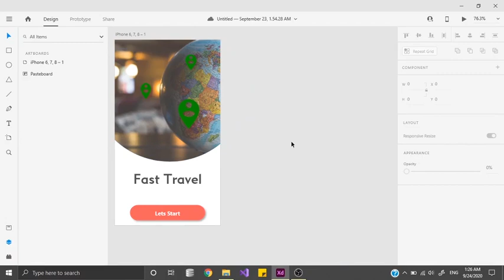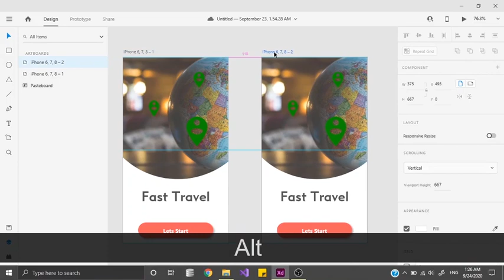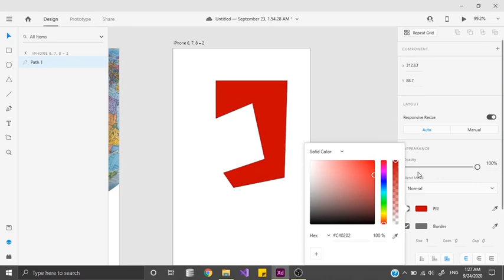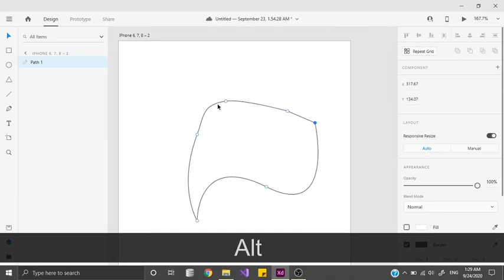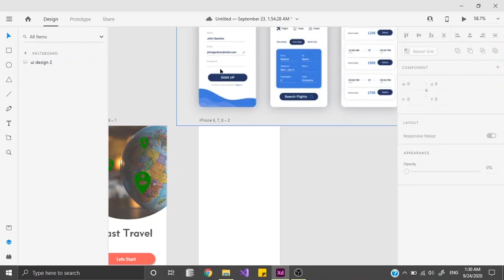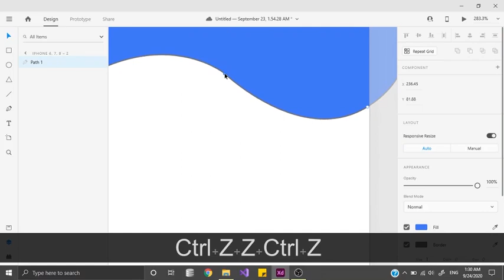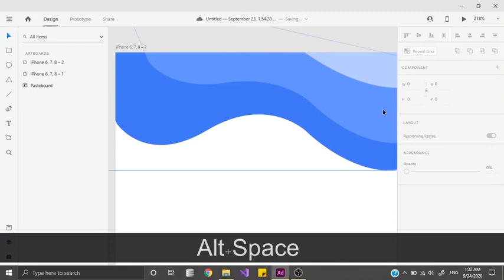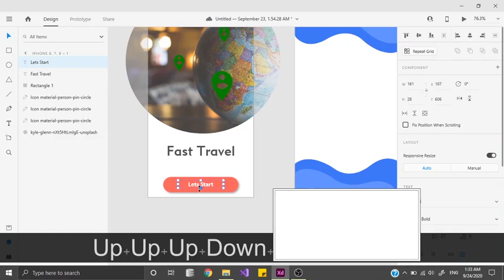How to use pen tool in adobe xd 2020 | pen tool problem solved | lecture 06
In this video, I explain how to use a pen in adobe xd 2020
I explain all properties with an example.

How you can do Successful Social Media Marketing? Importance of social media marketing

- If you have any questions suggestions or ideas, please leave them down in the comments below.